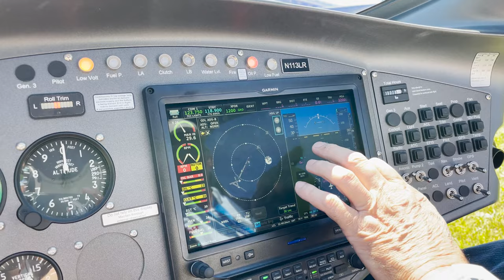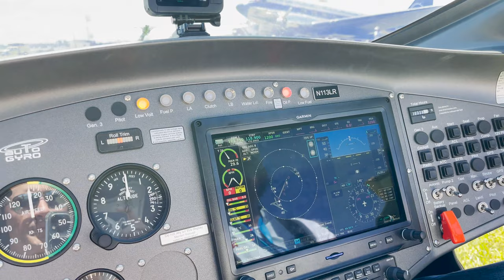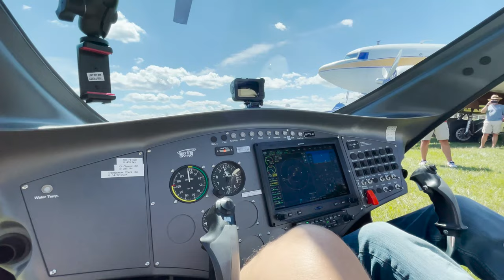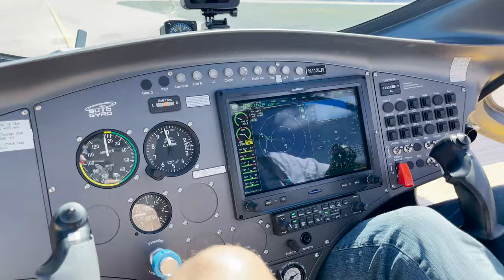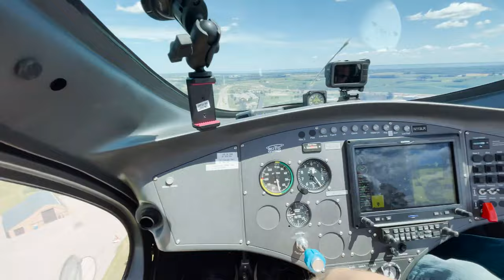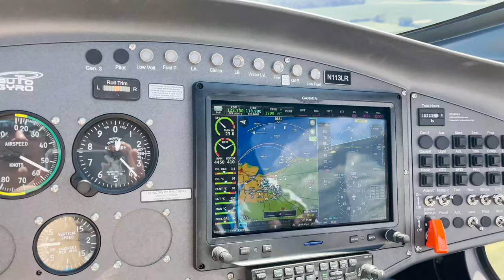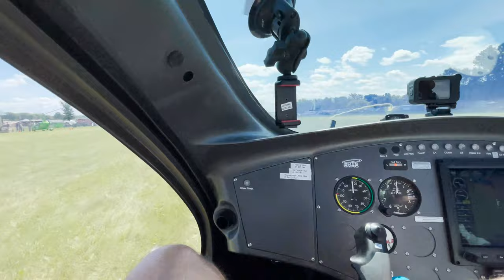First Gyrocopter Flight Oshkosh 2022 – Cavalon 915iS by AutoGyro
After trying the Air Cam at Oshkosh 2018, Tigre gets to try the Cavalon 915 iS gyroplane.

Cierva Aero of Petaluma, CA had a booth at the light sport aircraft section at Oshkosh 2022. They were offering demo rides in the AutoGyro Cavalon 915 iS, a Rotax powered 141 horsepower gyrocopter that seats two.

The Catalan offers a blend of airplane and helicopter. The rotor acts as the wing with the propeller creating thrust. By having a rotorblade pilots are given agility and landing capabilites similar to a helicopter. Since the rotor blade is autorotating, it can’t offer vertical takeoffs or landings, but depending on winds the gyroplane can land in spaces the size of a tennis court with skilled operation.

While the ride was short (about 15 minutes) I could definitely see the fun in learning to fly one.

We are currently learning how to fly these gyrocopters at Adventure Air in Chino, CA. If you’re in the Southwest, considder visiting them for a demo flight.

Thanks to Cierva.Aero for flying us around Oshkosh.